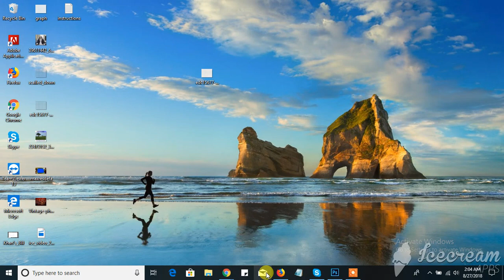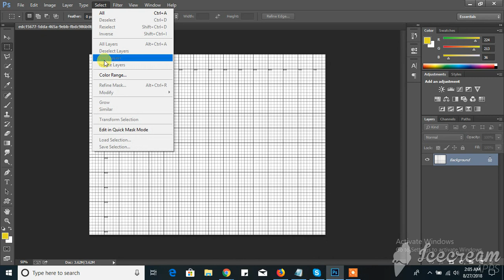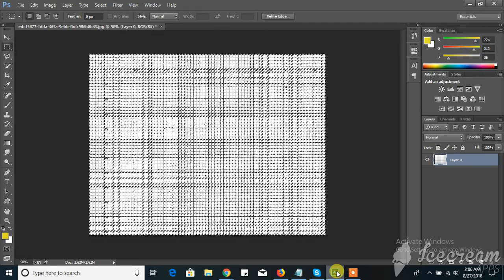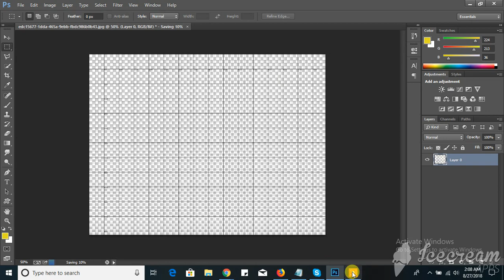how to make image's background transparent in Photoshop CC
how to change image background in Photoshop CC.
You can easily change/make your image's background transparent from any background just following these easy steps.Please follow the video step vise.